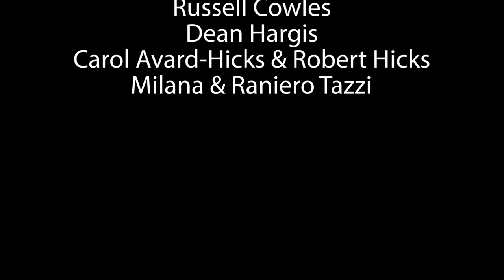Aldo López-Gavilán plays Aldo López-Gavilán: De Princesas, Castillos y Puntos Suspensivos...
Grand Piano Series live concert at St. Leo Great Catholic Church

Grand Piano Series is a solo piano recital series held in Naples